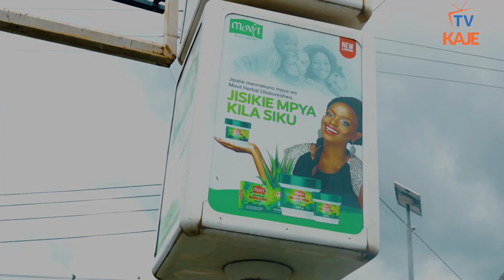ifaham roundabout maarufu Morogoro mjini ilio tengenezwa na Kajenjere